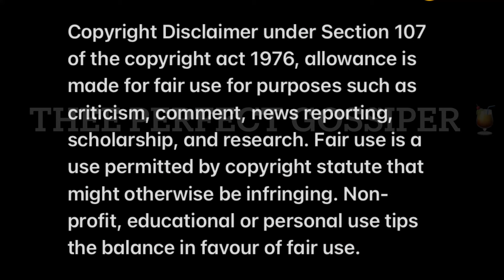Mamkhize stays positive amidst challenges in her life